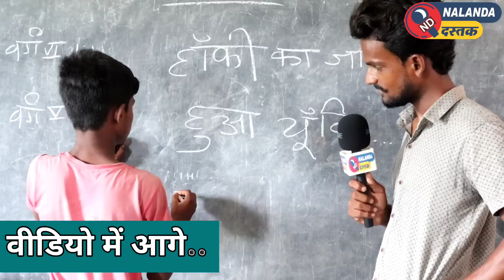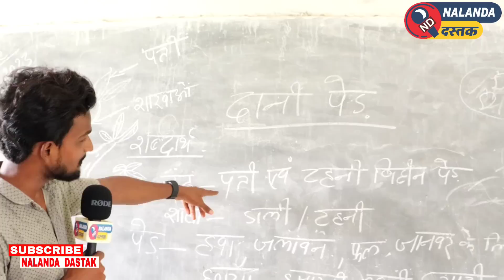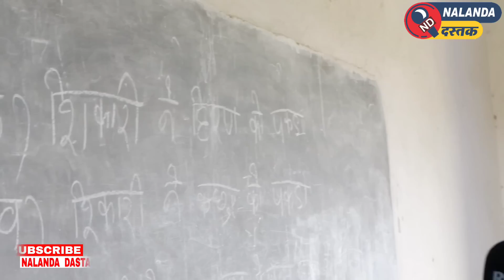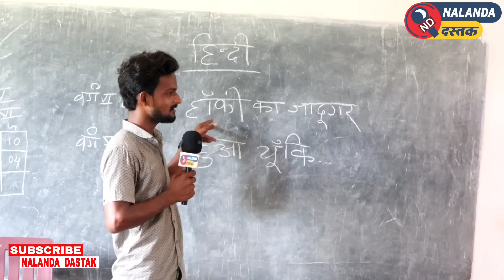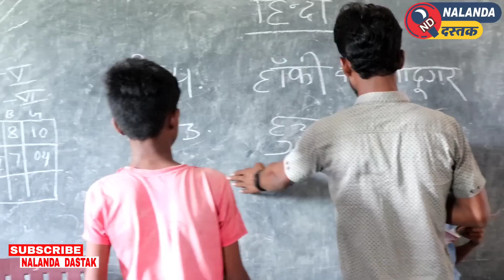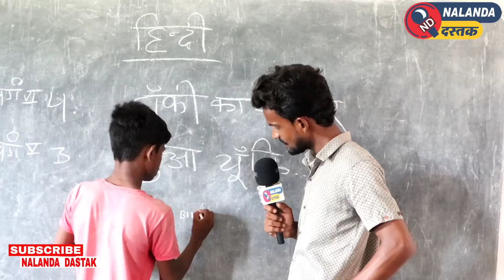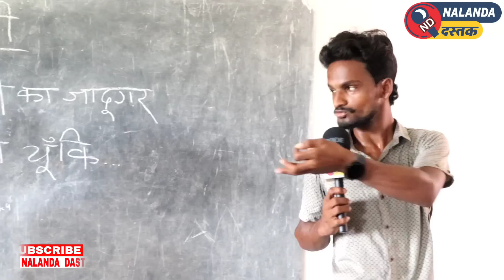बच्चे का ज्ञान कोमा में डाल सकता है ! नीतीश पीएम तो मैदी गांव को बताया राज्य।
सिक्स क्लास के बच्चों को जनवरी फरवरी का ज्ञान नहीं है, नीतीश पीएम मोदी सीएम तो मैदी गांव को बताया राज्य देखिए वीडियो।

नालन्दा दस्तक

Nalanda Bihar news
Nalanda Dastak news
Dastak news
Viral news
 Amit chaurasiya
Dastak news
 Amit chaurasiya
School ka video
Sarkari school
 ka video
Dastak news
Nalanda maidi
Viral video
Sarkari school Nalanda
Nalanda islampur news
Islampur ka sarkari school
Amit chaurasiya news
Amit chaurasiya video
Breaking news Nalanda
Dastak
Hot news Bihar
Bihar news Nalanda
Bihar Education system
Education system news
Bihar hot news
Bihar news
Patna news
Viral reels
New video Nalanda
Nalanda islampur
Maidi ka sarkari school
Sarkari School maidi
Breaking news Nalanda
Amit chaurasiya video
Bouri Saray Sarkari school
Sarkari school
Mithlesh yadav Village School
Sarkari School Maidi

YOU TUBE

FACEBOOK ID